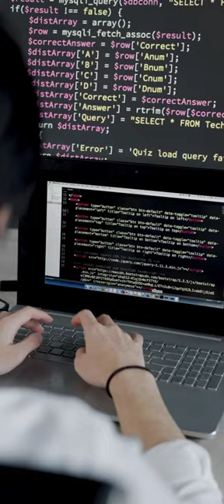Beeper Mini Shut Down by Apple within less then a week